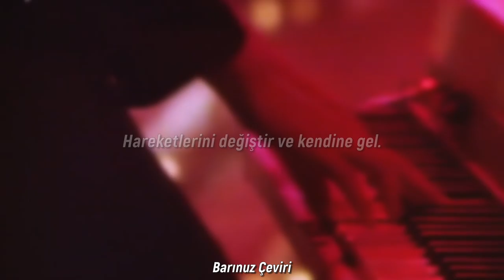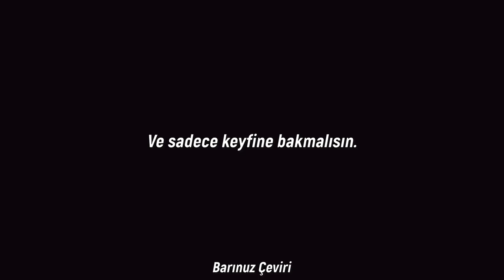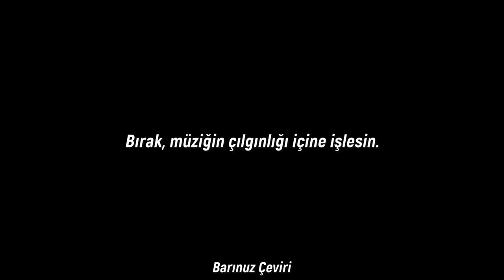Michael Jackson - Off The Wall - Türkçe Çeviri